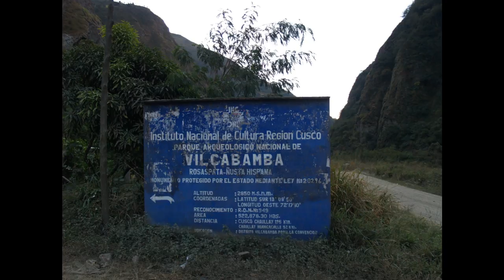Amazing Yurak Rumi Vilcabamba Archaeological site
Amazing Yurak Rumi Vilcabamba Archaeological site in Peru.